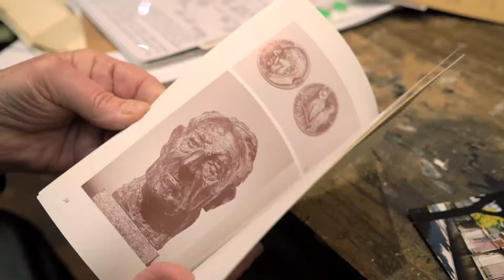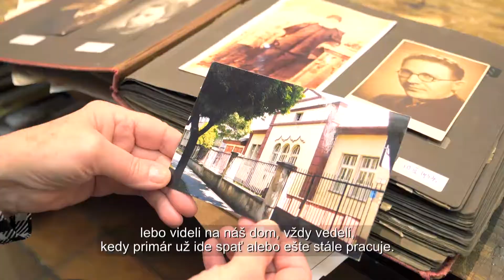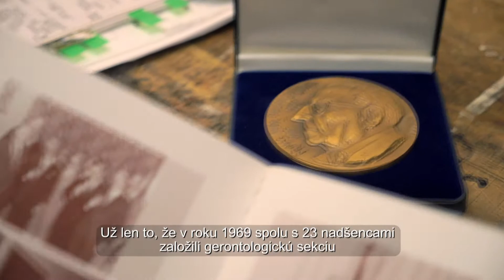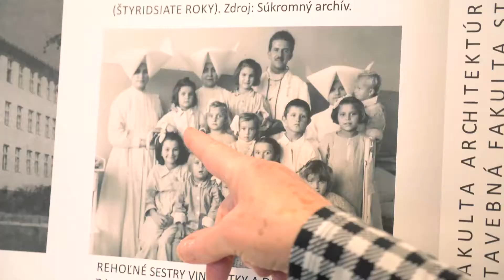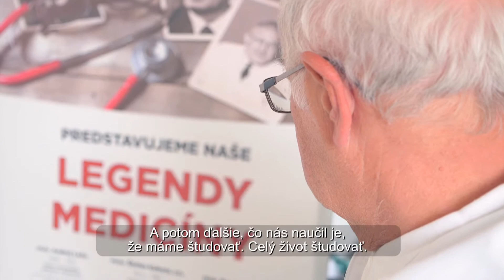Predstavujeme naše legendy medicíny - MUDr. Eugen Gressner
* Do dejín slovenskej medicíny sa zapísal ako líder a spoluzakladateľ odborov geriatrie a gerontológie, ktoré uviedol aj na medzinárodnú scénu. Kládol dôraz na prevenciu a predvídal význam chronických a civilizačných ochorení.
* V druhej polovici 30. rokov sa stal primárom interného a infekčného oddelenia v nemocnici v Michalovciach, odkiaľ v roku 1939 odišiel do Topoľčian na interný primariát. Vybudoval tam röntgenové pracovisko, biochemické laboratórium a transfúznu stanicu.
* Venoval sa aj pedagogickej práci a publikačnej i prednáškovej činnosti ako člen Katedry vnútorných chorôb Inštitútu pre doškoľovanie lekárov a farmaceutov v Bratislave a školiteľ internistov I. stupňa.
* Dejiny slovenskej gerontológie označujú z úcty k jeho zásluhám prvú etapu vývoja tohto odboru za „topoľčiansku“.
* Gressnerova medaila je najvyšším slovenským ocenením za rozvoj gerontológie a geriatrie. Prvú symbolicky dostala nemocnica v Topoľčanoch, v ktorej bol 36 rokov uznávaným a rešpektovaným primárom.